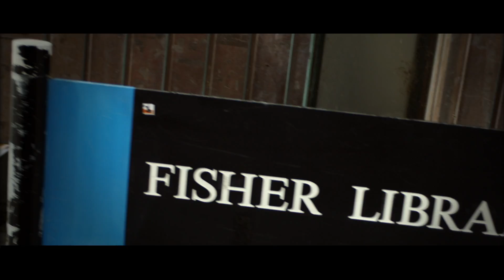Sydney University Alumni